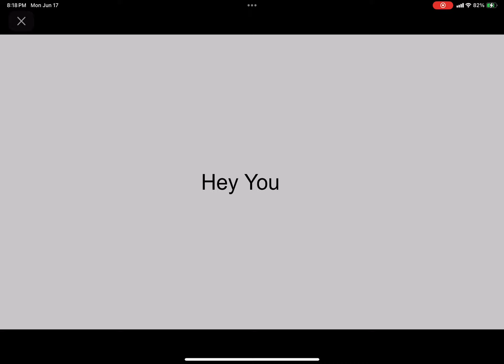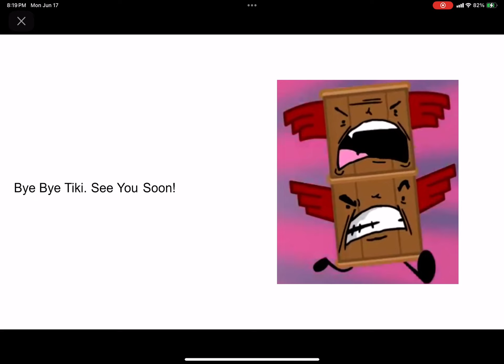Object Remote Characters Viewer Voting Again Episode 11 & 12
Add To Comment @coltoncorkerin2663 and @V1N1S